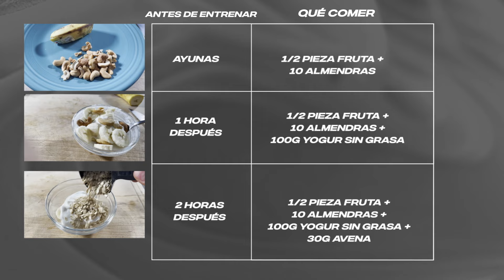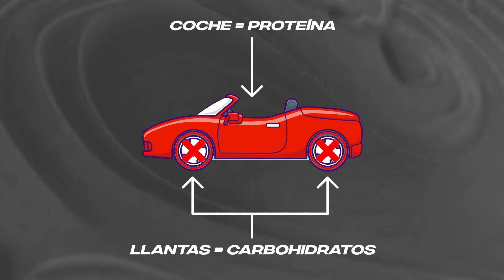QUÉ COMER ANTES Y DESPUÉS DE ENTRENAR PARA GANAR MÚSCULO Y PERDER GRASA: Aclarando mitos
¿Comer o no comer? ¿afecta al músculo? ¿desayunar mejora el rendimiento?
¿Es mejor desayunar o ayuno intermitente? En este video aclaro todas las dudas y acabo con los mitos alrededor de la comida pre y post ejercicio, además de una guía detallada de qué comidas recomiendo para lograr resultados fit.

⚡¡ÚNETE A MI FITNESS ACADEMY para que logres los resultados que tanto has querido! Entra a

 ✅Sin Cardio✅Sin Dejar de Comer ✅Entrenando a la hora que quieras
 ¿Te animas?

🏆¡Sé parte de los cientos de campeonas  y campeones, que ya han transformado su cuerpo y vida en tiempo récord. Me encantará ayudarte a lograrlo!

para que puedas ver primero que nadie mis nuevos videos.